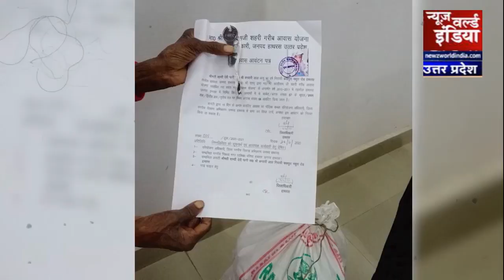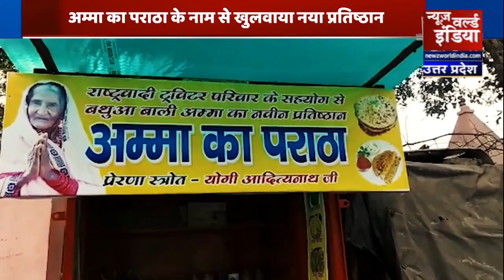BABA KA DHABA के बाद Hathras में खुला Amma Ka Paratha | Deepak Sharma| NEWZ World India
हाथरस (Hathras )आपने बाबा के ढ़ाबे (Baba ka dhaba ) का नाम तो खूब सुना होगा. लेकिन अब पराठे वाली अम्मा (Parathe wali Amma ) के बारे में आपको बताते हैं...अम्मा पहले सब्जी बेचकर अपने परिवार का गुजारा करती थी लेकिन अब एक समाज सेवी संस्थान ने अम्मा को तो रोजगार दिया, उससे अम्मा कैसे बन गई पराठे वाली अम्मा इस रिपोर्ट में देखिए...।।